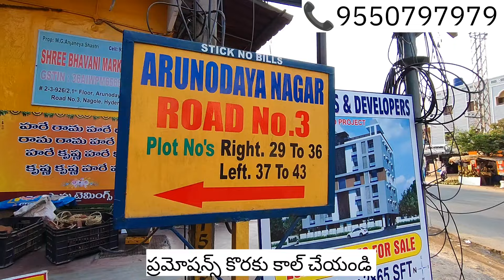NAGOLE PLOT FOR SALE